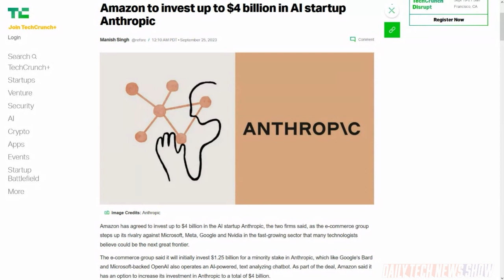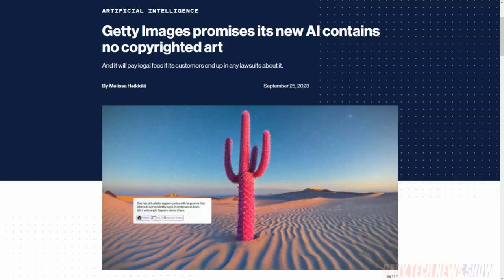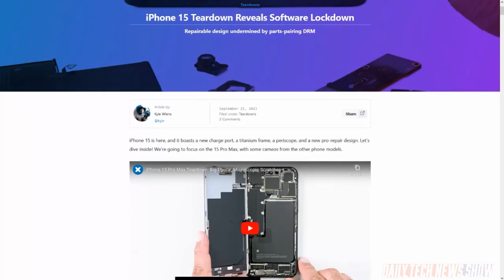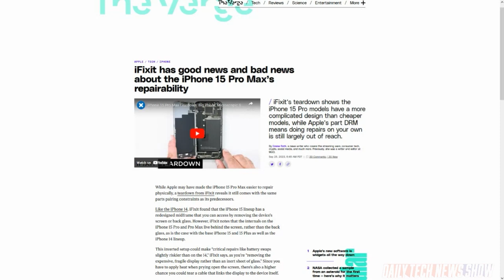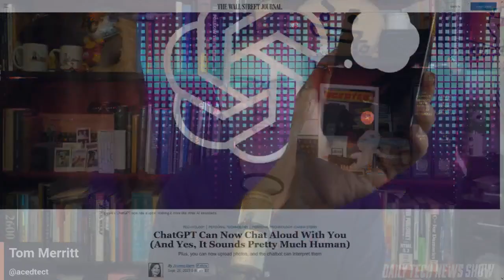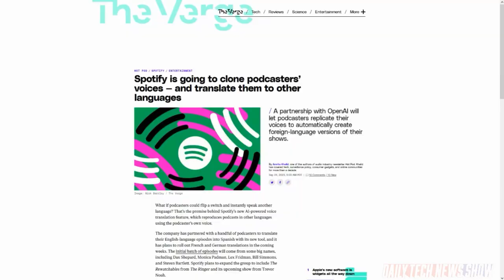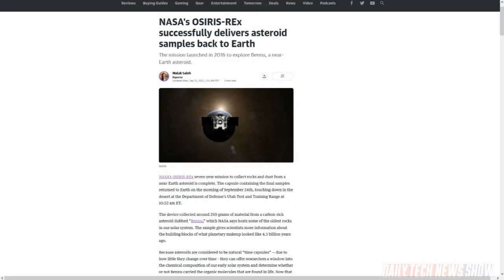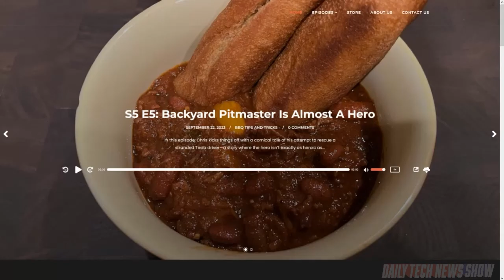Chat GPT Starts Talking Back - DTNS 4611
iFixIt releases its findings from their teardown of the new iPhone 15. Getty Images is partnering with Nvidia for “Generative AI by Getty Images” which is trained exclusively on Getty’s library of licensed photos. OpenAI launched a new version of ChatGPT that you can prompt by speaking and integrates image search into prompts.

Starring Tom Merritt, Chris Ashley, Roger Chang, Joe.

Mailbag:

Today’s guest:
Chris Ashley

Next guest:
John C. Dvorak